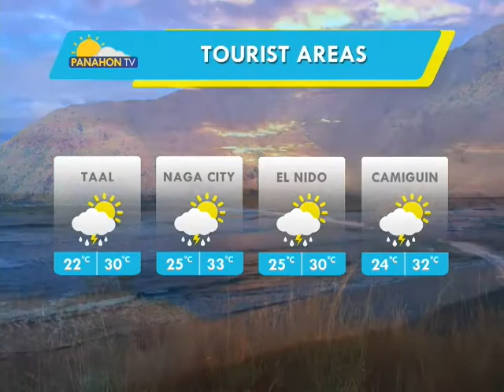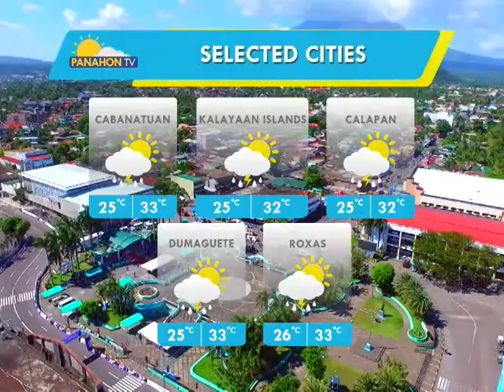Panahon.TV | June 20, 2018, 6:00AM (Part 4)